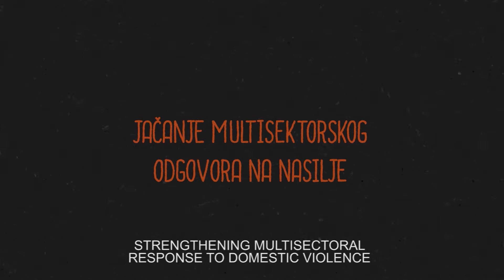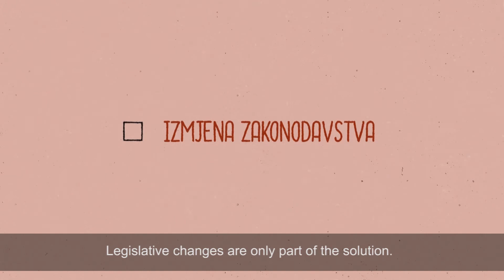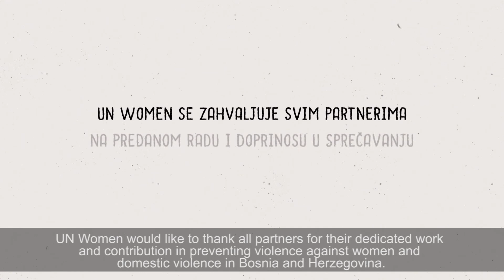UN Women BiH: Sprečavanje nasilja nad ženama / Zaštita - Jačanje multisektorskog odgovora na nasilje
Multisektorski odgovor je jedan od osnovnih elemenata u pružanju adekvatne zaštite preživjelima od nasilja u porodici. Rad UN Women BiH u prethodnih nekoliko godina je bio fokusiran na jačanje multisektorskog odgovora u skladu sa standardima propisanim Istanbulskom konvencijom, čemu svjedoče i postignuti rezultati. Pogledajte više o tome u videu!
Multisectoral response is one of the main elements when it comes to providing adequate protection to survivors of domestic violence. Work of UN Women BiH in the past years has been focused on strengthening multisectoral response in line with the standards prescribed by the Istanbul Convention, which is shown by the achieved results. See more in the video!